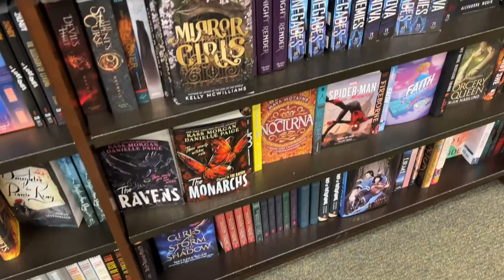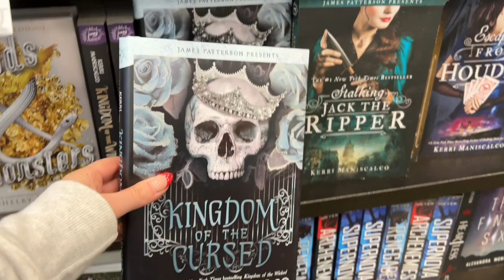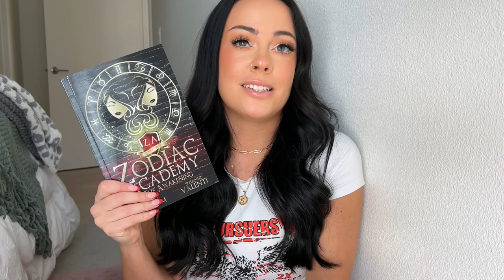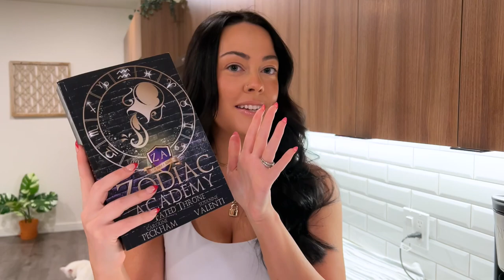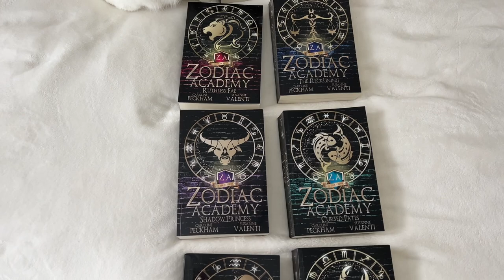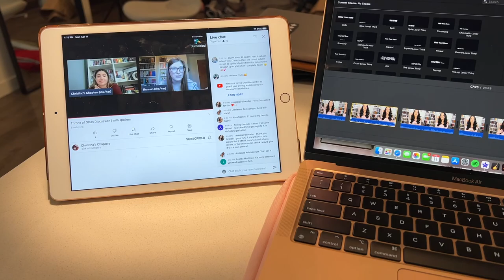fantasy romance reading vlog 🧚🏻‍♀️ zodiac academy, book shopping, & hitting 1K subscribers ✨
I hope you enjoy today's reading vlog where I attempt to read 3 fantasy romance books! Please let me know what your favorite romantasy books are, I would love to make this a series on my channel ✨